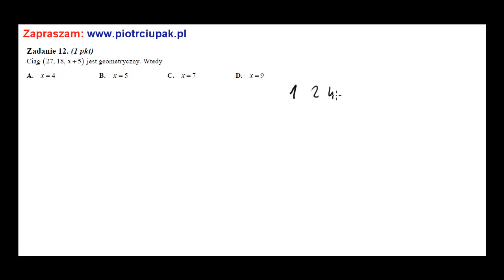Ciąg jest geometryczny Wtedy